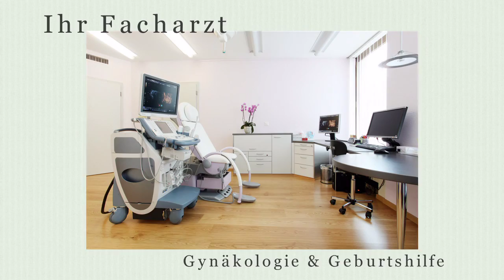firmenvideo24.ch, Arztpraxis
Bilder sagen mehr als 1000 Worte.
Firmenvideo24.ch übernimmt die Filmproduktion für Ihren Werbespot.
Ob Imagefilm oder Hochzeitsvideo, Web Video oder Werbespots.
Firmenvideo24.ch ist das Portal für Video Marketing.
Präsentieren Sie Ihr Unternehmen dort, wo Sie gesehen werden.

firmenvideo24.ch
St. Johanns-Ring 145
4056 Basel